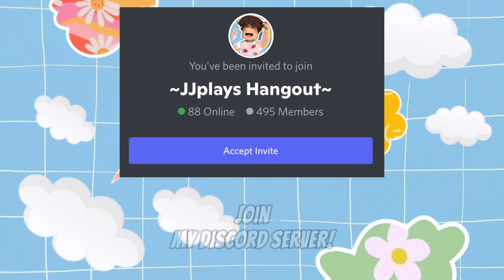⚡️THE GODS GAMEPLAY🌩️ | The Vampire Origins | JJplays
♡¸¸.•*´¯`v´¯`*•.¸¸OPEN FOR INFO¸¸.•*´¯`v´¯`*•.¸¸♡

୨🌺୧ hey! i hope you guys enjoyed the video!
😍Sub goal: 5,000 (We can do it!)🌺
 ➥ turn the video to the highest quality! (1080p HD)
- faqs:
😍 What programs do you use to edit & record?☆
I record on QuickTime player!
And i Edit on Final Cut Pro X!
୨💘୧  CREDITS AND RIGHTS  ୨💘୧

LOVE YALLL SMM :)))))